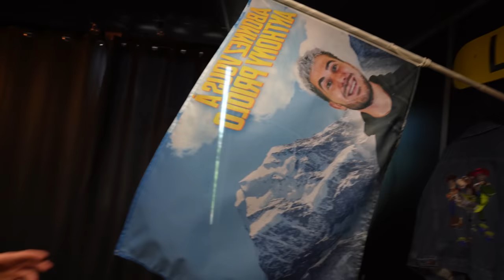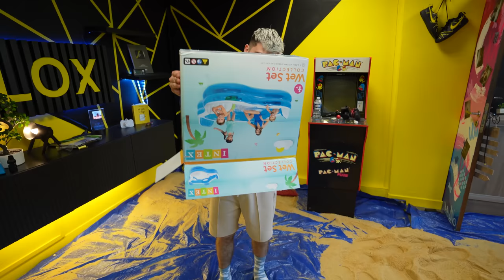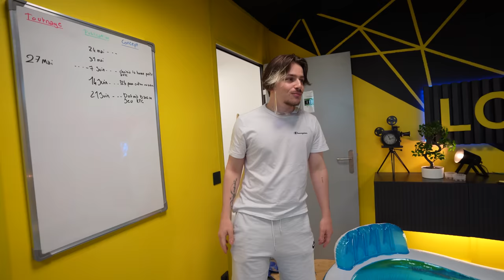JE TRANSFORME MON STUDIO EN PLAGE ! (plus jamais)